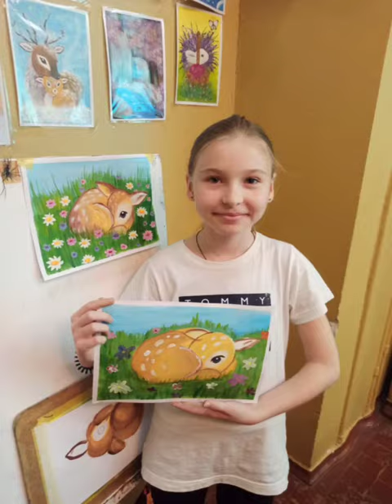Малювання лікує душі українських дітей/Drawing heals the souls of Ukrainian children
Автор відео: Стегній Марія (блог - дитячий та сімейний психолог, психотерапевт. Педагог Андрєєва Олена. До війни жила в міста Попасна, яке зараз повністю зруйноване. Діти раніше жили там, де зараз війна.

Діти війни... Як захистити їх від того страшного горя, що прийшло до нас?!
Ми шукаємо. І у нас щось виходить.

Video author: Stegniy Maria (blog - child and family psychologist, psychotherapist. Teacher Andreeva Olena. Before the war, she lived in the town of Popasna, which is now completely destroyed. The children used to live where the war is now.

Children of war... How to protect them from the terrible grief that has come to us?!
We are looking for And we get something.